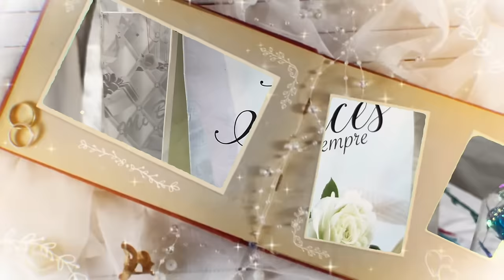Nuestra boda por el civil...